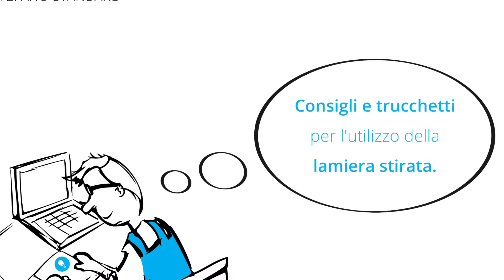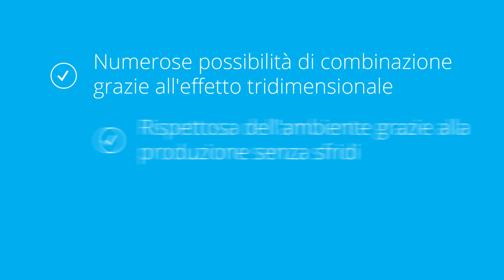La lamiere striate conviene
Le lamiere stirate MEVACO presentano delle possibilità molto flessibili di utilizzo e di configurazione. Sono prodotte nel rispetto dell’ambiente, in quanto durante il processo di fabbricazione non si generano scarti di punzonatura. Utilizzate come facciata esterna o recinzione, realizzate in alluminio, acciaio inox o altri materiali, le lamiere stirate offrono  un impiego universale.

I vantaggi sono evidenti: rispettose dell’ambiente, economiche e versatili.